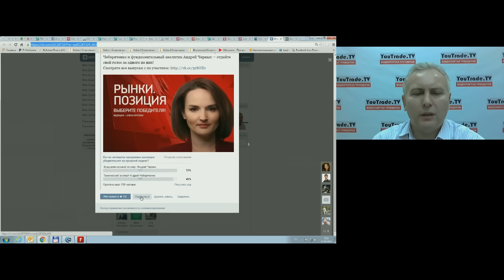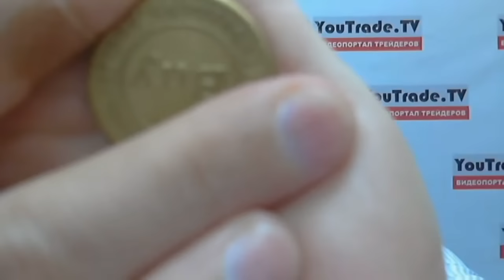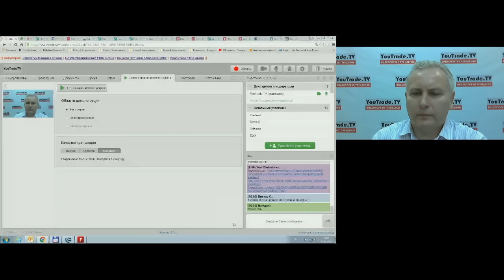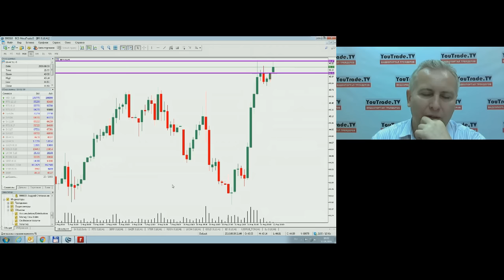Торговый план YouTrade.TV 12 августа 2016 г.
Передача "Торговый план" на видеопортале трейдеров YouTrade.TV 12 августа 2016 г.